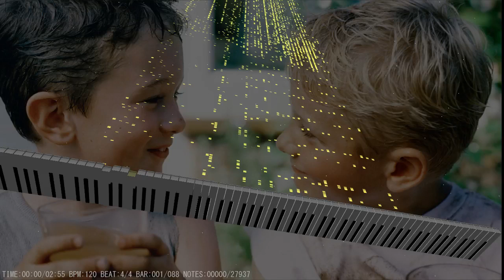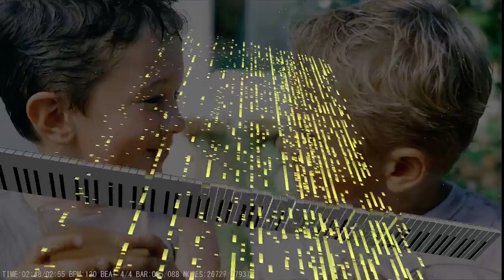Hot MIDI Piss